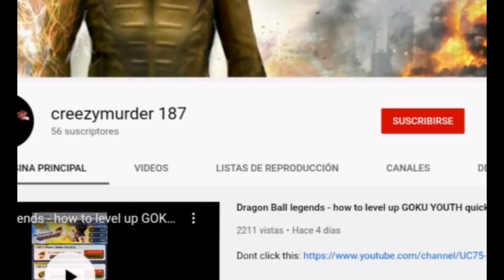DRAGON BALL SUPER MANGA CHAPTER 60 with sound effects- MORO DEFEATS UI GOKU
Make Sure you turn sound on!!
Hello everybody im really hyped for this chapter, we are having the return of the king!! The one and only VEGETA!! But will he be able to defeat moro? Is he stronger than UI goku?

Dragon Ball super manga is set to be released on june 20th